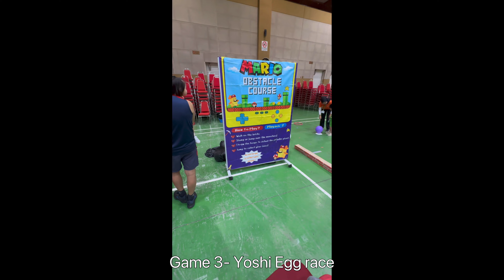Sport Day Joyous Kiddy 2024 Natasha (Part 2)